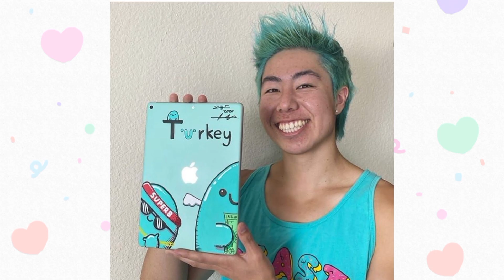Biannca VS ZHC VS Funny VS Ragine VS Ben Azelart Life style Comparison by Meerab news